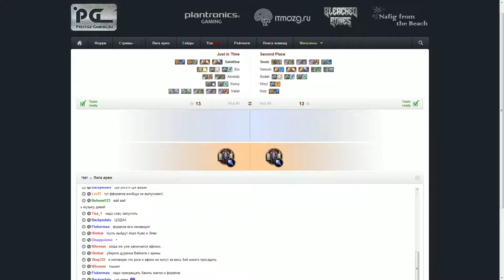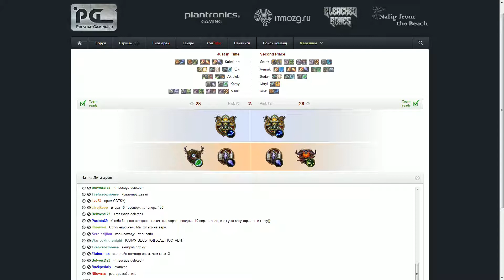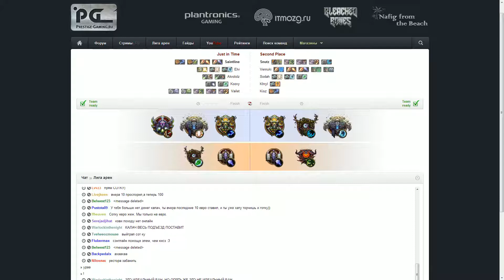League of Arenas: Just in Time vs Second Place - 2nd game/RU